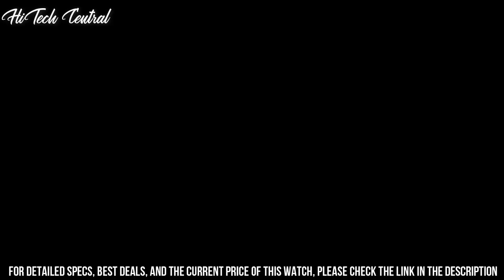Top 8 Best Maurice Lacroix Watches For Men 2023!